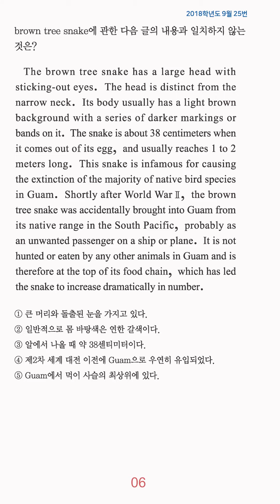고3 영어 1분 컷 - 내용 일치 파악 - 17번 문제 (난이도:하)